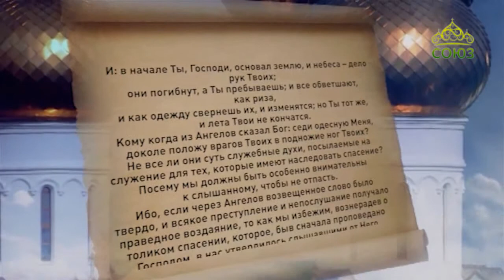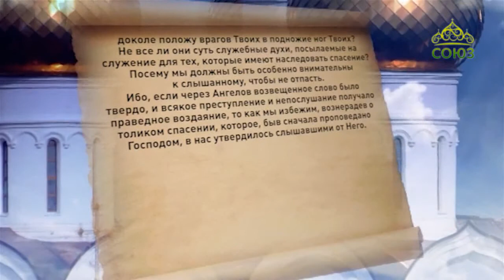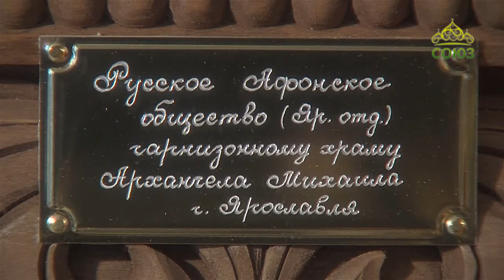Дорога к храму (Ярославль). Православная программа Ярославской епархии. Выпуск от 20 марта